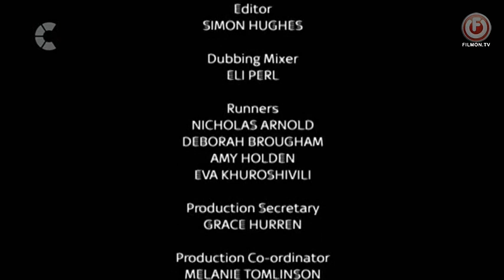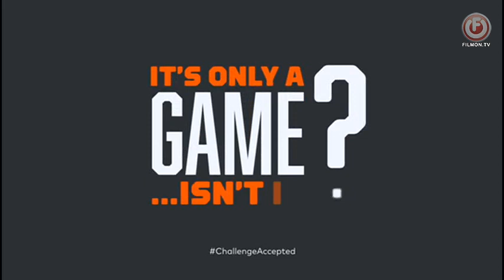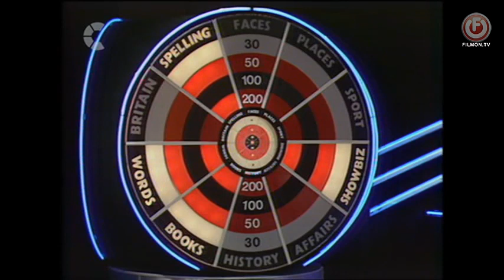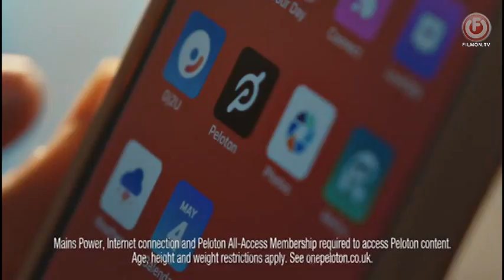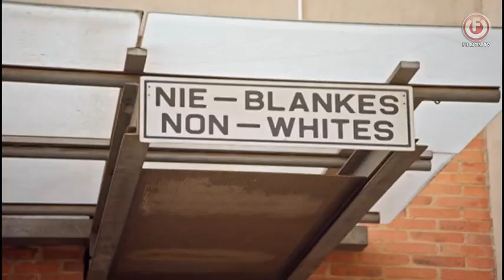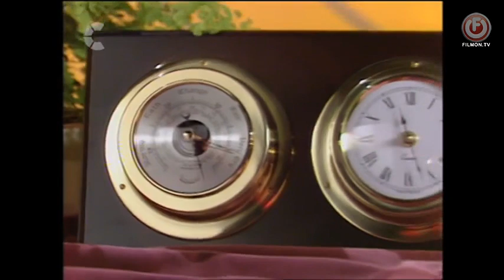Bullseye Series 5 Premiere